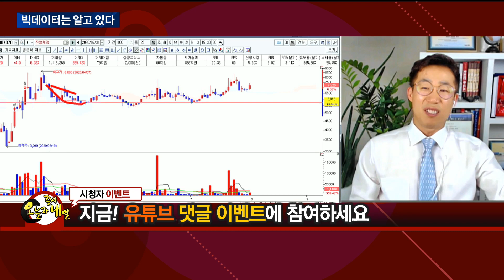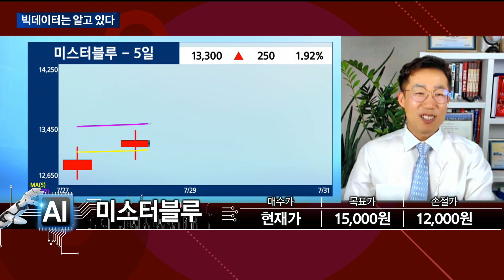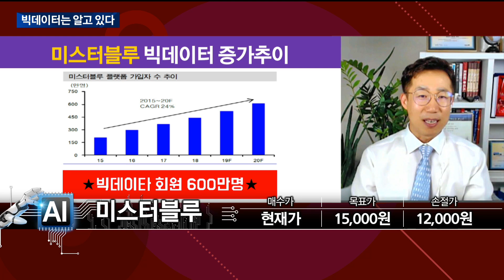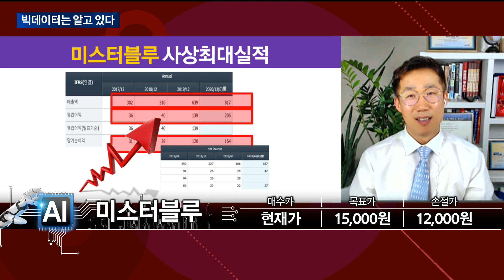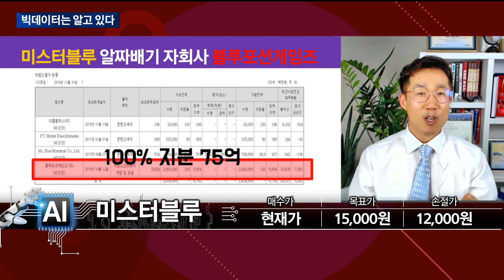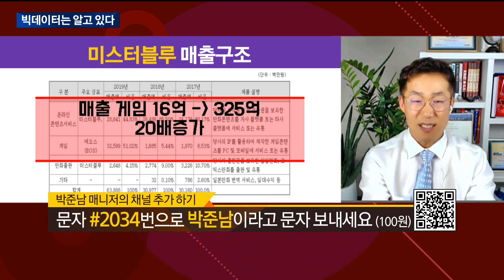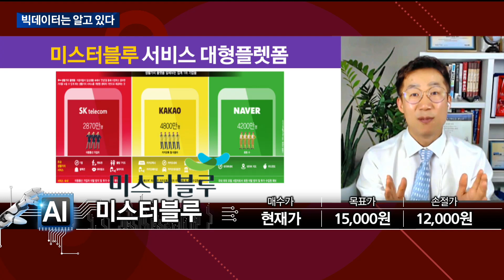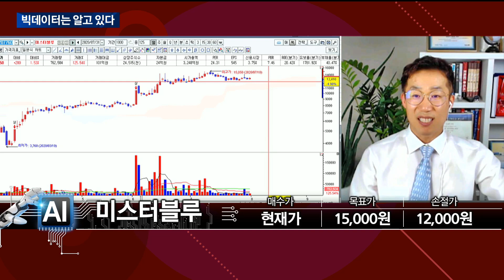[빅데이터는 알고 있다] 미스터블루 종목추천_박준남 매니저 # 7/31